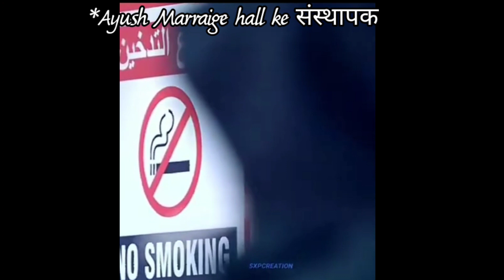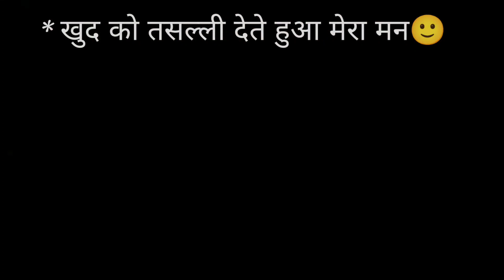Best Champaran Meat in Patna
Watch in 720p/1080p guys.
LAST TAK DEKHNA & COMMENT YOUR FAV. MOMENTS

My name is Pratyush & I wanna see India open heartedly.

Whats life without friends??
So in this vlog we are celebrate Vidhya's birthday and all the fun that surrounds it. Started with a mild accident the day was well spent.
The meal was Champaran mutton...but unfortunaltely i am veg on saturdays...just INDIAN THINGS, so i had paneer...but i was happy. or sad.
The mutton smelled lavish...had a great blast @AyushVivahBhavan.
KEEP YOUR HEADPHONES ON.
SHOWER YOUR LOVE.
Hope you all love the effort.